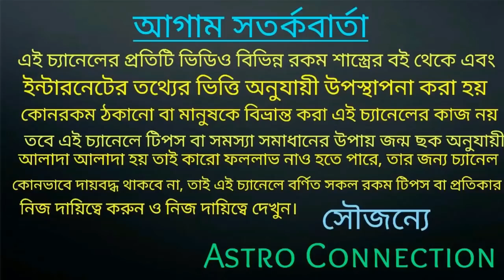অক্ষয় তৃতীয়ার দিন থেকে ৮ রাশির জয়জয়কার হতে চলেছে!!!